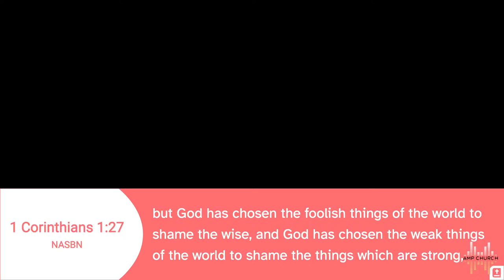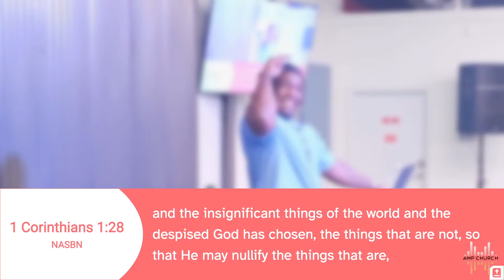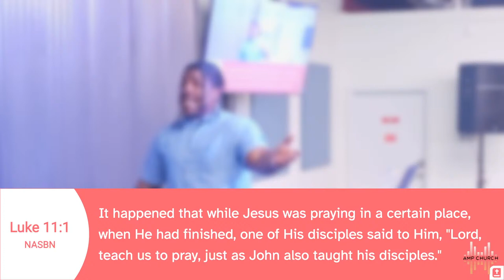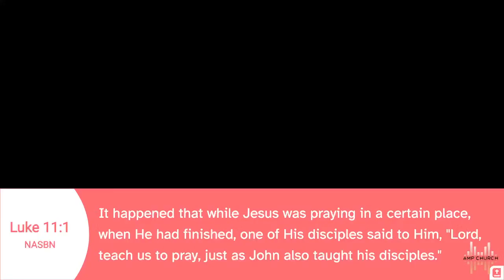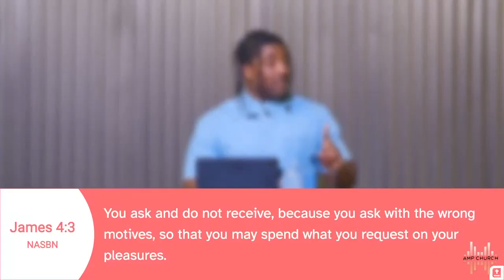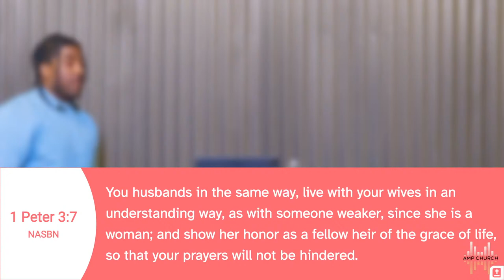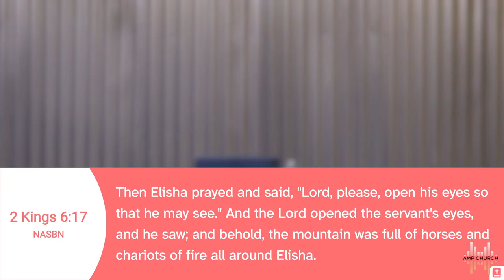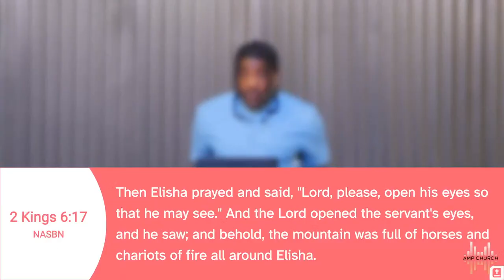Uncommon Prayer Life - Message By Pastor Eric Neely Sr.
Message By Pastor Eric Neely Sr.
AMP Church is a fellowship of people following Jesus Christ.  You are wanted, You are needed, You are Loved.  The church as a body is meant to reflect the goodness of God. As His church, it is our mission to empower and equip people, leading them to a transforming encounter with Jesus.
It’s time for the church to embody Christ at all times, whether inside or outside of a building.  What Makes Us Different?  We are about filling people, not seats.
We are purposed to empower disciples to become true servants of Christ. We are concerned about making our faith a lifestyle.
We are compelled to revive and restore power back into God’s people through the Holy Spirit.

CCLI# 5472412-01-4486